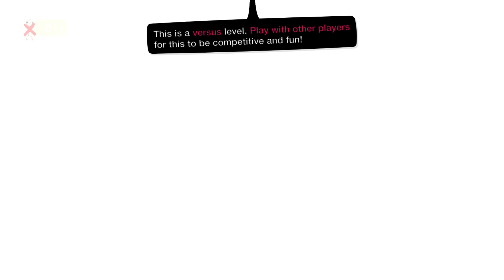There's No Escape - Bob Incinerator Fight [LittleBigPlanet 3] PS5 Gameplay